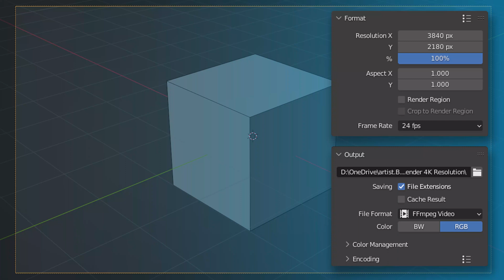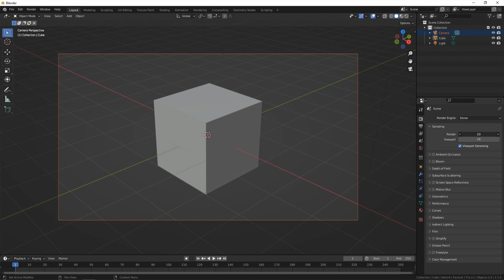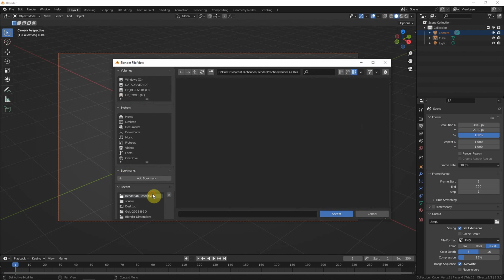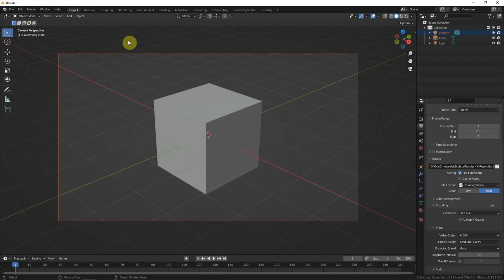How to Change Render Resolution and Output Settings for Image and Animation in Blender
Blender Basics to show how to change render resolution and output settings for Image or Animation in Blender. This quick 3D Tutorial also shows how to set Blender best render output settings, this Blender Render Settings are including Render Engine, Eevee, Workbench or Cycles ; Number of Sampling Settings ; Image Size for Output Resolution, Full HD, 2K, 4K, or 8K Resolution ; Output File Location ; Output File Format. And, it shows how to save a render in Blender, and save renderer video as mp4 file format. The is Basics for Blender. Hope this helps.

Timestamp

0:00 Blender Render Settings
0:31 Render Engine
1:06 Render Resolution
2:08 Render Output File Format and Location